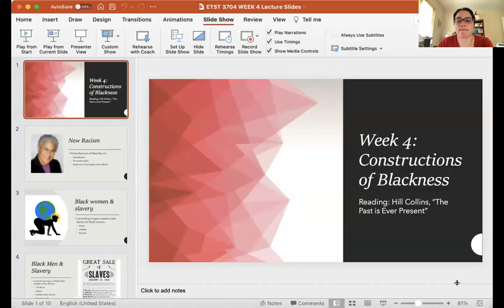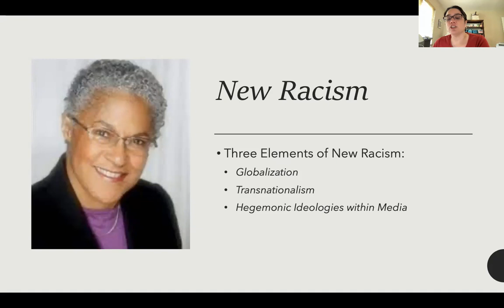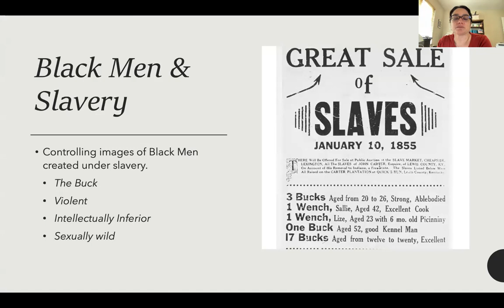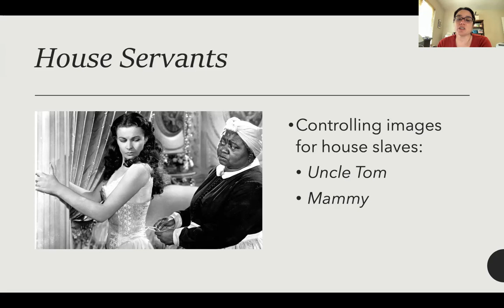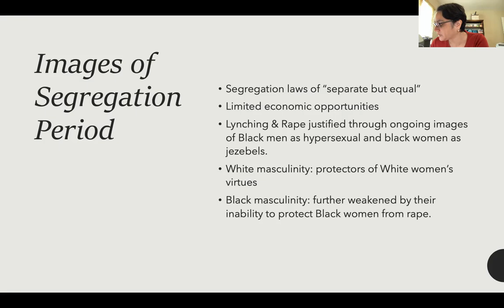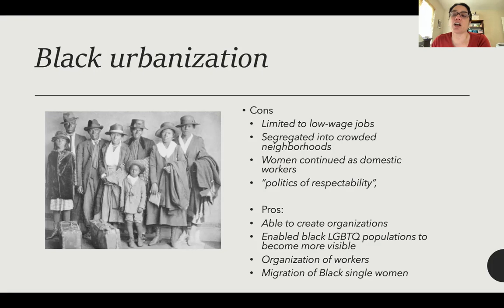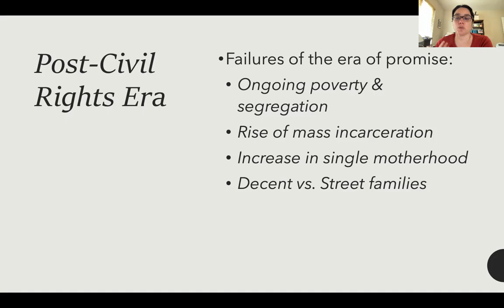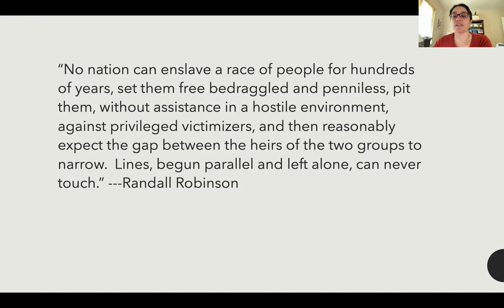Week4ETST3704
Lecture for Week 4 of ETST 3704